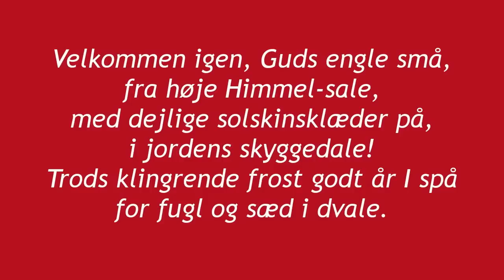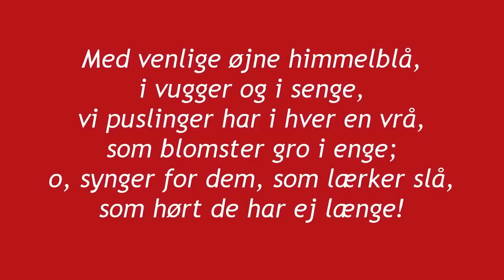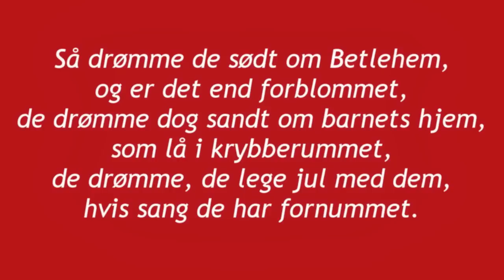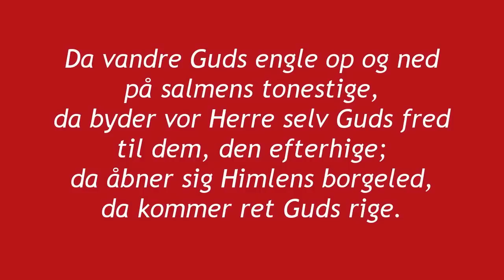Sissel - Velkommen igen, Guds engle små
Sissel Kyrkjebø:
VELKOMMEN IGEN, GUDS ENGLE SMÅ ~
Welcome again, God's little angels

N.F.S. Grundtvig (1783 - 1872) wrote this hymn on Christmas night, 1825. He  was a clergyman in Copenhagen, and during the next day's service after having completed his sermon, he announced that he had written a new song the previous night. He then read it to the congregation. The melody was written by C. E. F. Weyse in 1838. Another well-known melody was written by A. P. Berggreen 6 years earlier. The verses sung here correspond to verse 1, 4, 5, 6 and 7 in the Danish hymn book.

fra høje Himmel-sale,
med dejlige solskinsklæder på,
i jordens skyggedale!
Trods klingrende frost godt år I spå
for fugl og sæd i dvale.

Med venlige øjne himmelblå,
i vugger og i senge,
vi puslinger har i hver en vrå,
som blomster gro i enge;
o, synger for dem, som lærker slå,
som hørt de har ej længe!

Så drømme de sødt om Betlehem,
og er det end forblommet,
de drømme dog sandt om barnets hjem,
som lå i krybberummet,
de drømme, de lege jul med dem,
hvis sang de har fornummet.

Da vågne de mildt i morgengry
og tælle mer ej timer,
da høre vi julesang på ny,
som sig med hjertet rimer,
da klinger det sødt i højen sky,
når juleklokken kimer.

Da vandre Guds engle op og ned
på salmens tonestige,
da byder vor Herre selv Guds fred
til dem, den efterhige;
da åbner sig Himlens borgeled,
da kommer ret Guds rige.

(N.F.S. Grundtvig, 1824 or 1825)

Sissel Kyrkjebø (soprano)